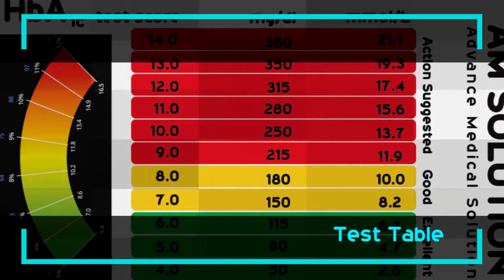۔Hba1c کیا ہوتا ہے ؟ || Hba1c کی نارمل رینج کتنی ہوتی ہے ؟ || Hba1c کو کیسے کنٹرول کریں ؟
اس ویڈیو میں آپ کو تفصیل سے ہیلپ ملے گی کہ
Hba1c
 ہوتا کیا ہے اور اس کی نارمل رینج کتنی ہوتی ہے اور اس کو کنٹرول کیسے
کریں ۔اگر آپ کو یہ ویڈیو اچھی لگے تو اس کو لائیک
شیئر اور سبسکرائب کرنا نہ بھولیے۔